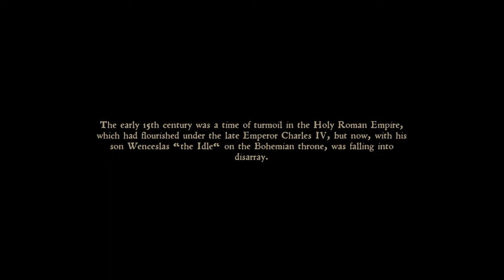Kingdom Come Deliverance: Exciting 1st Plays: I am Psycho